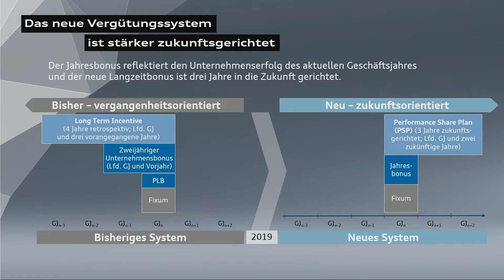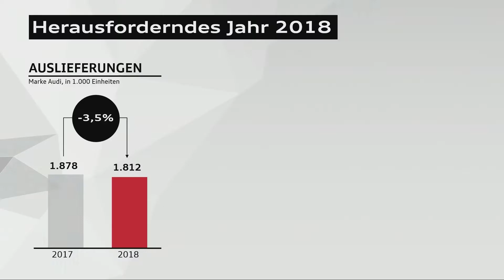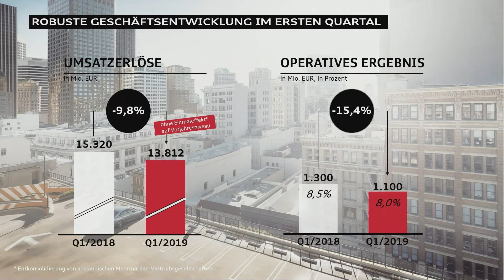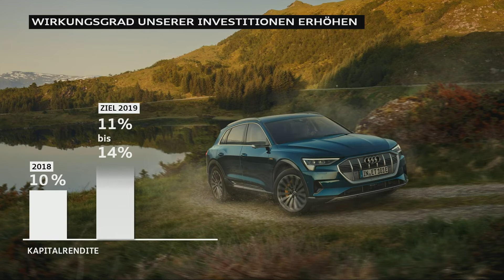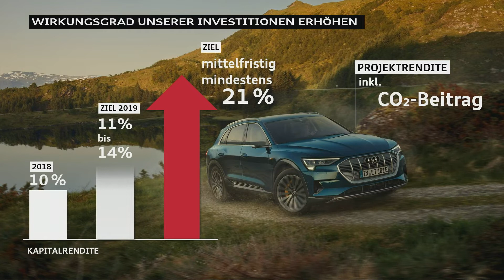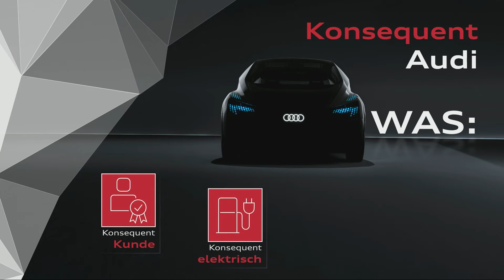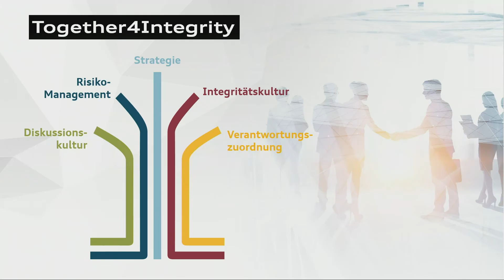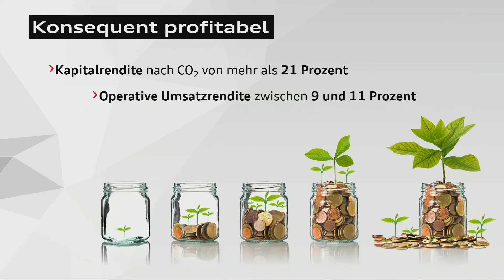Audi Annual Meeting 2019 - Future Plans & Models Revealed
Audi will become a provider of holistic CO2-neutral premium mobility, with the aim of assuming a leading role among its competitors. The manufacturer is therefore accelerating its electrification roadmap and company-wide decarbonization. By 2025, the vehicle fleet’s CO2 footprint is to be reduced as a first step by 30 percent over its entire lifecycle compared with 2015. In the future, return on investment as a key financial steering parameter will also reflect the CO2 performance of the Four Rings and is to rise to more than 21 percent through sustainable management. The Board of Management is presenting the realignment at the 130th Annual General Meeting in Neckarsulm and providing information on current business developments. While Audi is mastering a challenging year 2019 with substantial operationally adverse factors, the premium manufacturer is pressing ahead with its transformation and aims for a significant increase in corporate value in the long term. The Four Rings will focus strictly on customer-relevant innovations, will further develop its business model profitably and will realize synergies within the Volkswagen Group and in external partnerships. The guiding principle of the far-reaching transformation is “Consistently Audi.”

“Audi offers the most attractive form of sustainable mobility: Our vision stands for a new consistency in the strategic alignment and its implementation. We want to create the strongest customer experiences in our industry and thus lead Audi to the forefront of change in the premium segment,” says Bram Schot, Chairman of the Board of Management of AUDI AG. “For me, it is crucial that we become a customer-oriented company through and through. Our key topics therefore include comprehensive connectivity, a convincing digital ecosystem and highly automated driving with a focus on interurban long distances.”

By 2025, the Audi portfolio will already include more than 30 models with electric drive, of which 20 will be all-electric. For the entry into the premium electric world, the company will by then have launched at least three models based on the modular electric-drive kit (MEB) for more compact vehicles. The first models on the PPE architecture developed together with Porsche will be available in the upper segments at the beginning of the next decade. Audi has raised its forecast for sales of all-electric cars and plug-in hybrids, and now expects electrified automobiles to account for about 40 percent of worldwide unit sales by 2025.